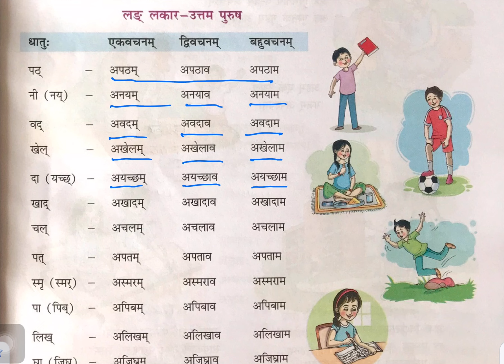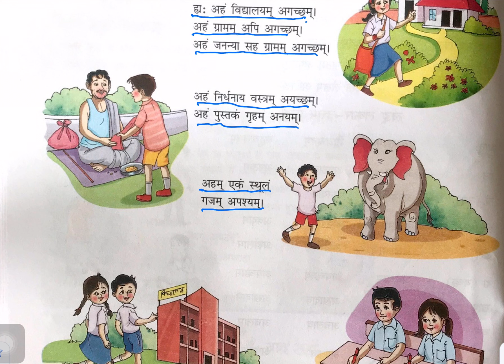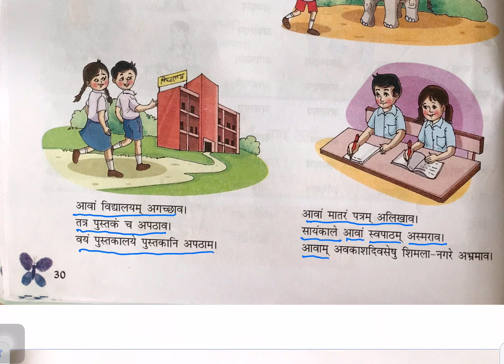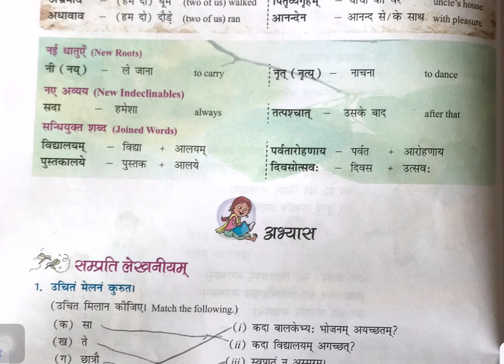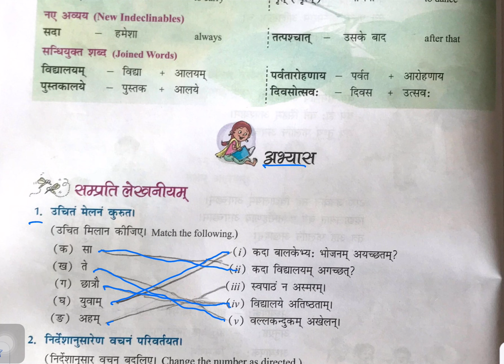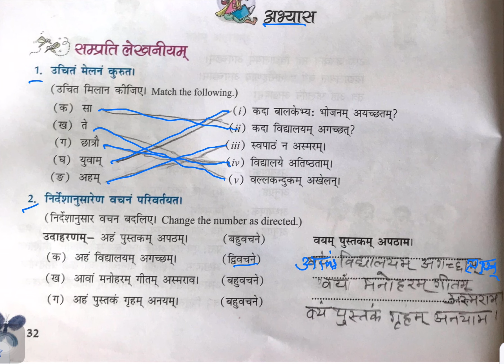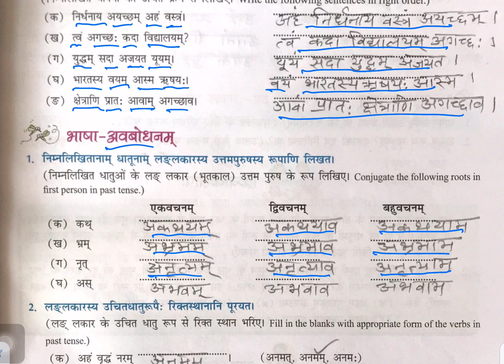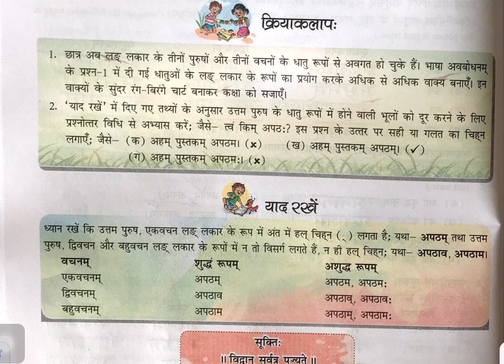Class 7 || Nai Deep Manika || chapter 4 || Lang Lakar (Uttam Purush) || लङ् - लकार: (उत्तम: पुरुष:)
Join us to learn Sanskrit from Sir the easy and effective way.

Sir will explain every chapter from Nai Manika Sanskrit book for class 7. Chapter translation and back exercises will be done in the end.

If you have any questions, please write to us.
If you want to join the class, please write to us. Sir conducts online classes for Sanskrit, free of cost.